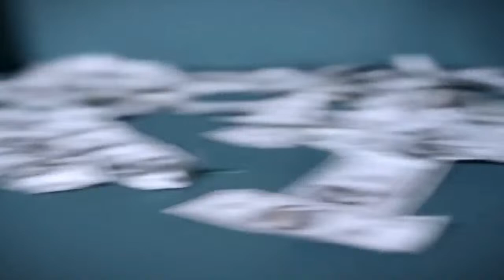50 Cent Says He's Ready To Fade Diddy & Stevie J Callers Go Off)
Please Download M.Reck New Spooky Hours App Here, The Only Official